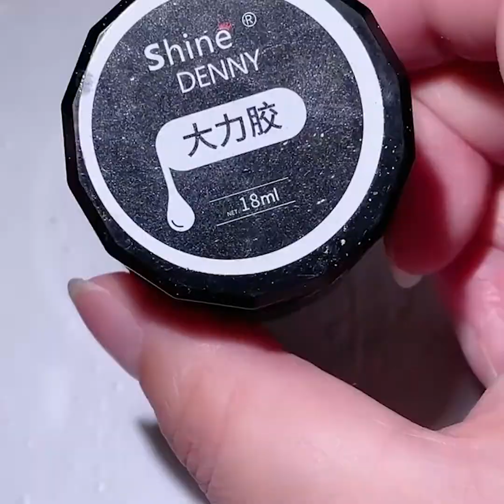15 शानदार नेल आर्ट डिजाइन और विचार 2021 | Nail Room #30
13 शानदार नेल आर्ट डिजाइन और विचार 2021 | Nail Room #39

हमें अपना वीडियो लिंक भेजें हमने उन्हें अपने संशोधनों में शामिल किया!